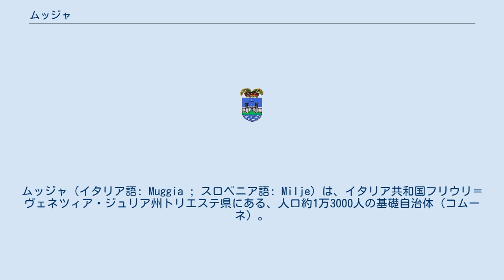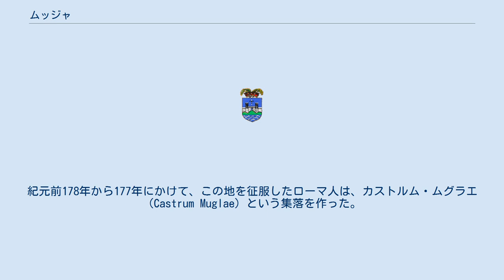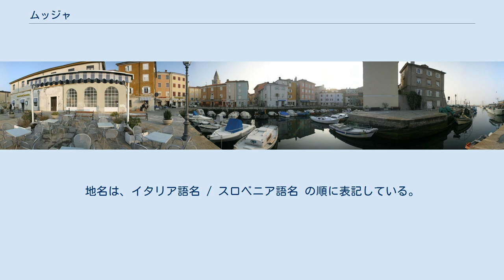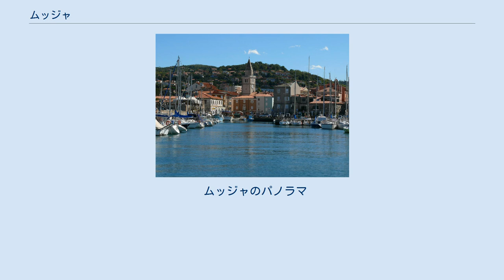ムッジャ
ムッジャ（イタリア語: Muggia ; スロベニア語: Milje）は、イタリア共和国フリウリ＝ヴェネツィア・ジュリア州トリエステ県にある、人口約1万3000人の基礎自治体（コムーネ）。
 トリエステ市からトリエステ湾を挟んで南へ約5kmに位置する海沿いの町で、県内ではトリエステに次ぐコムーネ人口を持つ。
 トリエステ県南西部、トリエステ市の南に位置するコムーネで、北にトリエステ湾に面し、南にスロベニアと国境を接する。
 ムッジャの街はトリエステ市中心部から湾を挟んで南へ約5kmの距離にある。
また、スロベニアのコペル（イタリア語名: カポディストリア）からは北北東へ約7km、クロアチアのリエカ（イタリア語名: フィウメ）の北西約61kmの距離にある。
 北と西を海に面した東西に長いコムーネは7km以上の海岸線を持ち、海沿いに道路が走る。
 隣接コムーネ 隣接するコムーネ、およびそれに相当する行政区画は以下の通り。
括弧内のSLOはスロベニア領を示す。
 内陸には丘陵が広がる。
 ムッジャの地には、紀元前8世紀 - 紀元前7世紀頃に砦が建てられた。
紀元前178年から177年にかけて、この地を征服したローマ人は、カストルム・ムグラエ（Castrum Muglae）という集落を作った。
 西ローマ帝国の崩壊後、この地は東ゴート王国、ランゴバルド王国、東ローマ帝国、アヴァール人、フランク王国などの統治を受け、931年にイタリア王ウーゴによりアクイレイアの総大司教に寄進されてその司教領の一部となった。
 現在のムッジャの中心集落は、13世紀に作られた。
現在見られる聖堂や市庁舎はその後の時代の再建を受けているが、その最初の施設はこの時代に建設されたものである。
1420年にはヴェネツィア共和国の統治下に入った。
 1797年のヴェネツィア共和国滅亡後は、ハプスブルク君主国（オーストリア帝国）領となり、工業・造船の都市として発展した。
第一次世界大戦後はイタリア王国の領土となった。
 第二次世界大戦後は、トリエステ自由地域の一部となった。
 1954年、トリエステ自由地域が解消され、イタリアに編入された。
イタリア王国時代にイストリア県に所属していた町村の中で唯一イタリア領に残ったコムーネである。
 ムッジャは以下の分離集落から構成される。
地名は、イタリア語名 / スロベニア語名 の順に表記している。
 町の東部には、トリエステから南下する国道SS15が走り、スロベニア国境を越えてコペル（イタリア名：カポディストリア）の町に通じている。
 ムッジャのパノラマ